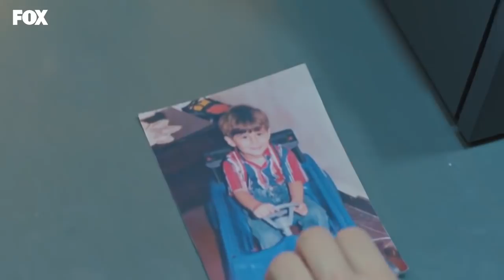Filiz'in öfkesi! - Bizim Hikaye 11. Bölüm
Bizim Hikaye 11. Bölüm Özeti:
Barış’ın adından sonra bir de ailesi hakkında kendisine yalan söylediğini anlayan Filiz, Kiraz’dan öğrendiği gerçeklerle yıkılır. Ablalarının yaşadığı hayal kırıklığı, Rahmet ve Hikmet’in de Barış’a tavır almasına sebep olur. Ancak Barış pes etmeyecektir.

Çocukların sorumluluğu kendisine fazla gelen Şükran, İsmet’i Filiz’e bırakarak yine onları terk eder. Bu durum küçükler için yıkım olurken, Filiz kendi sıkıntısının yanında, bir de onları toparlamaya çalışmakla uğraşır.

Haşim’in de eve gelmesiyle iyice rahatı kaçan Fikri’nin başında bir dert daha vardır; Şeyma dışarı çıkmaya günden güne daha da alışmaktadır. Fikri, Şeyma’yı yolundan döndürmek için türlü oyunlar oynar. Ancak Şeyma, dışarının tehlikelerine karşı iyice gözünü karartmıştır.

Filiz, Fikret’in okulda başına açtığı beladan onu kurtarmaya çalışırken, hiç tanımadığı biri imdadına yetişir. Filiz bu yabancıya karşı borçlanırken, kendini hiç beklemediği bir olayın içinde bulur.

Oyuncular:
Hazal Kaya
Burak Deniz
Reha Özcan
Yağız Can Konyalı
Nejat Uygur
Zeynep Selimoğlu
Alp Akar
Ömer Sevgi